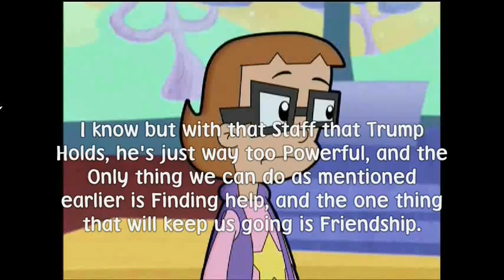Pooh's Adventures Diamond and Pearl: Numbuh 3 vs Donald Trump Feature Film clip 1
Here is clip 1 of the upcoming Pooh's Adventures Diamond and Pearl Advanced Battle movie, Numbuh 3 vs Donald Trump Feature Film with Numbuh 3 and her BBF, Inez (from Cyberchase) singing a song from My Little Pony: Friendship is Magic. Enjoy.

Note 1: This is the Very First Pooh's Adventures  Diamond and Pearl Advanced Battle Feature Film and is the End of the Donald Trump Saga

Note 2: The Guest Stars for the Film are Donald Trump's Four New Allies (Now Spoiler Free) Darth Maul,Savage Opress, the Shadow Collective Army,the Grand Inquisitor,The Grand Duke of Owls,Hunch,Morgana,Undertow,Cloak,Dagger,Black Helmet Man,Pinky and the Brain,Roscoe,Desoto,Scar,The Hyenas,Arthur Cecil,Ichy,Dil,Cree Lincoln,Hacker,Buzz,Delete,Queen La,Ben Ravencroft (From Scooby-Doo and the Witch's Ghost,Professor Poopypants,Melvin Sneedly,The Mad Elephant,Lavernia and Mojo Jojo (Featuring the Debut of Mushi Sanban, King Sandy and His Minions)

Note 3: the Feature Film Features The Simpsons Episode Marge Vs Singles,Seniors,Childless Couples and Teens and Gays as a Segment.